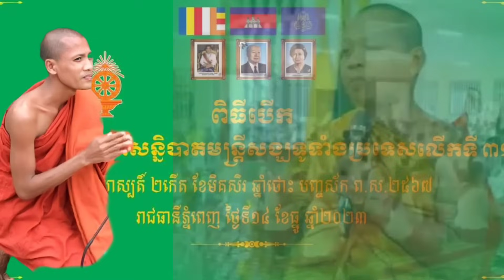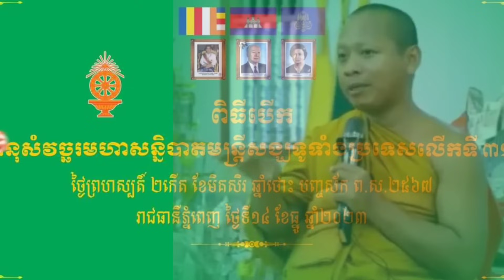ក្តៅដូចភ្លើងអវចី ទ្រាំមើលសង្ឃចន្ទមុនីធ្វើផ្យុះភ្លៀងមិនបាន(ចាន់សុជន) ស្នើឲ្យក្រសួងចាត់ការបន្ទាន់!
Education # Murniroth Official#ក្តៅដូចភ្លើងអវចី អុញនោះនោះខ្លាំងតែឯង ព្រះគ្រូ ចាន់ សុជន ស្នើទៅក្រសួងអោយចាត់វិធានការក្តៅជាមួយសង្ឃចន្ទីមុនីកុំអោយបានចិត្តពេក!
educational
education video,
education motivation,